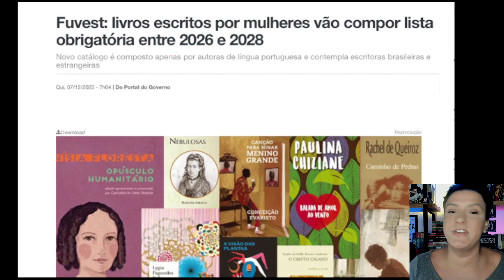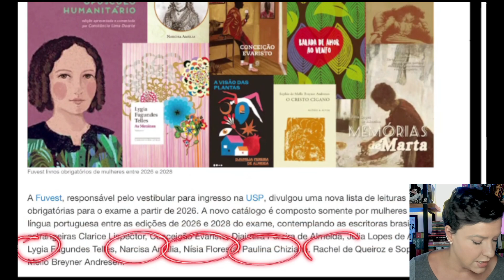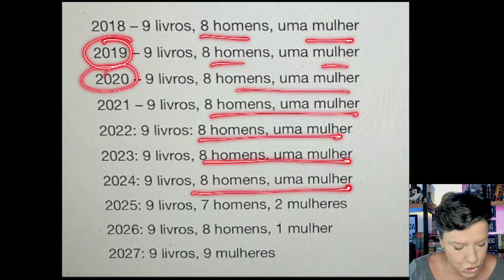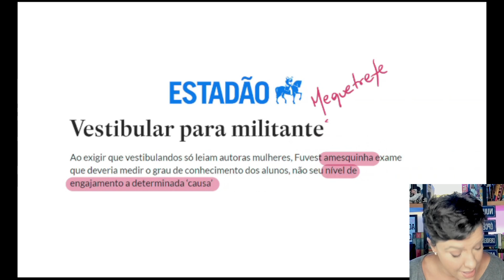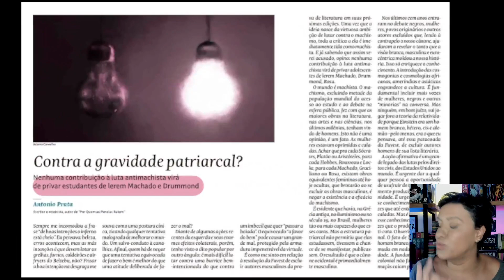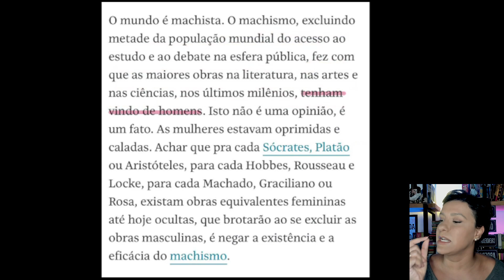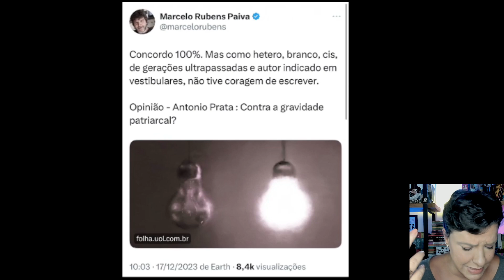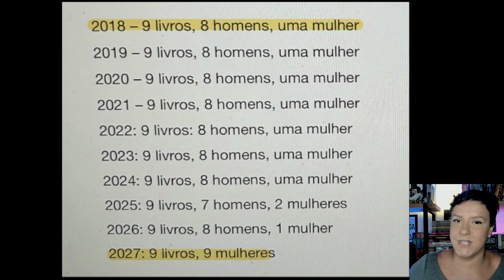APENAS AUTORAS MULHERES NA FUVEST? | Giro da Jana + Janaflix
Gerou polêmicas, hein? Nos últimos dias, a Fuvest, banca responsável pelo vestibular que dá acesso à Universidade de São Paulo (USP) anunciou que as próximas listas de obras obrigatórias terão cada vez mais presença feminina. Em 2027, a lista terá somente livros escritos por mulheres. Mas por qual motivo isso geraria polêmica? Vem cá que eu te conto!
Me siga no Instagram: @janarabelo pra acompanhar conteúdos que se somam com os disponíveis aqui no canal (dicas de redação, livros, filmes e atualidades)
Quer ter seu texto corrigido por mim, aqui no canal?